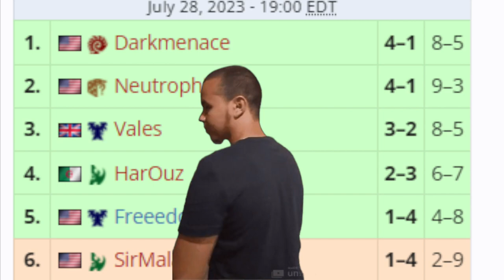fsl season 7 finals preview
DarkMenace vs Harouz in Code S+ Finals, and 3rd place match Neutrophil vs Lighthood